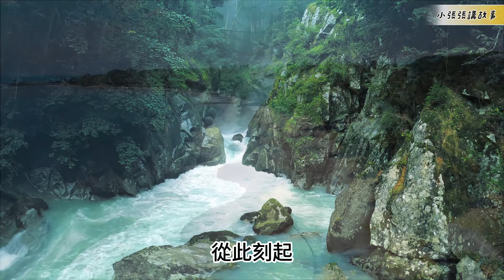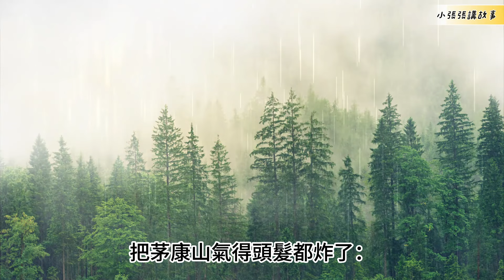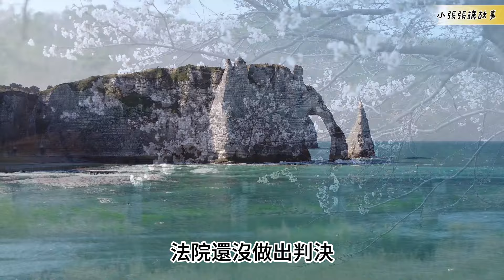（398）連載。【夏曉蘭在搞什麼？永遠不會臨陣脫逃！】|長篇故事|連載小說|八十年代|勵志|創業|社會變遷|情節|有声书|有聲書